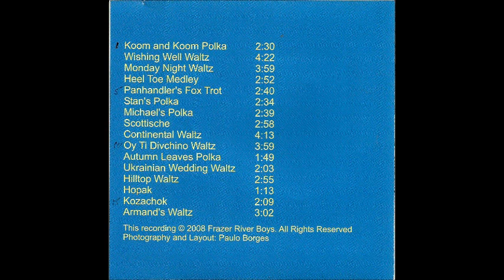THE FRAZER RIVER BOYS 5 DECADES OF MUSIC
FOR OVER 50 YEARS THE ORIGINAL FRAZER RIVER BOYS  PLAYED MUSIC  THROUGHOUT  MANITOBA,  ALEX, WILLIAM, HARRY AND MIKE FORMED A GROUP THAT HAD QUITE A FOLLOWING OVER THE DECADES. WITH THE PASSING OF MIKE AND WILLIAM RECENTLY, ALEX AND HARRY STILL CONTINUE ON THIS TRADITION OF REALLY GOOD MUSIC. I HAVE CHOSEN 4 SELECTIONS FOR THIS PRESENTATION.. THE NUMBERS ARE ..MICHAEL'S POLKA, ARMANDS WALTZ, THE PANHANDLERS FOXTROT AND THE KOOM AND KOOMA'S POLKA